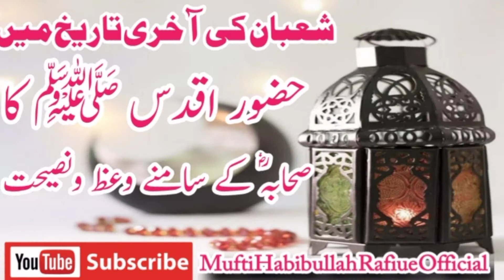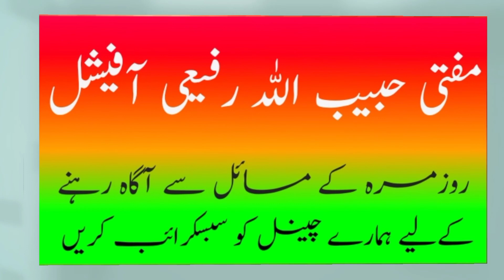شعبان المعظم کھ آخری تاریخ میں حضورﷺ‎ کا صحابہؓ کے سامنے وعظ ونصیحت۔۔۔۔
Mufti Habib ullah Rafiue Fazil Jamia Darul ulloom Karachi
islamic vidios ke liy Hamary chenil ko subuscribe kren.